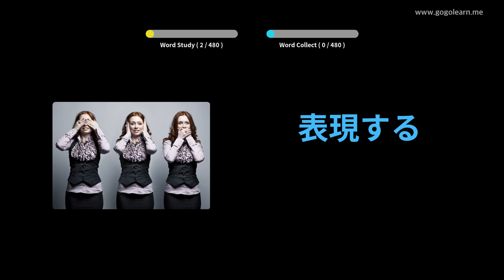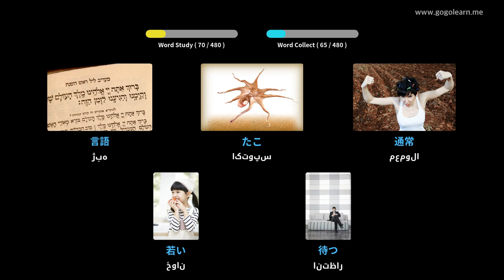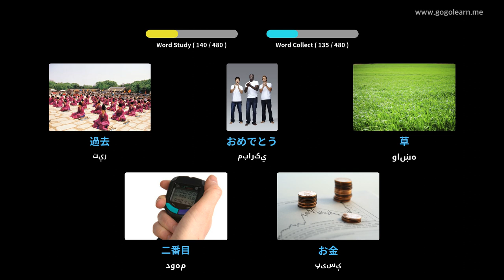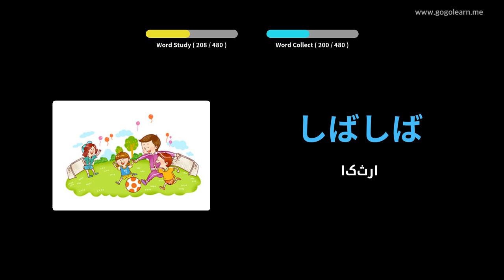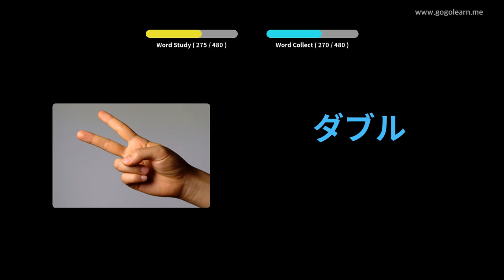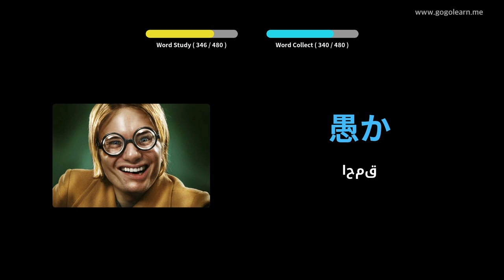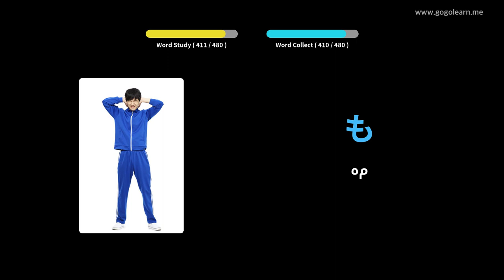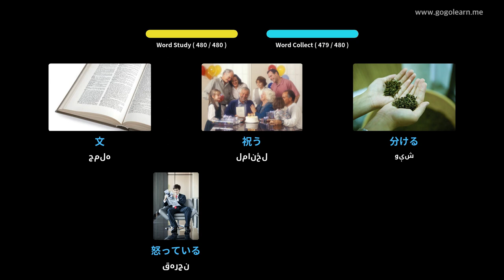د جاپاني ژبې لومړنی ښوونځی | Golearn